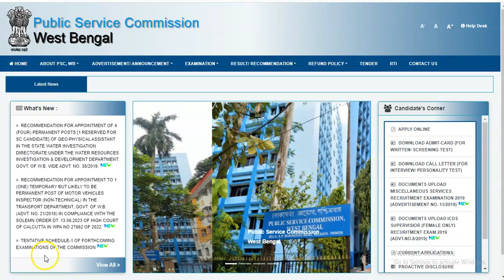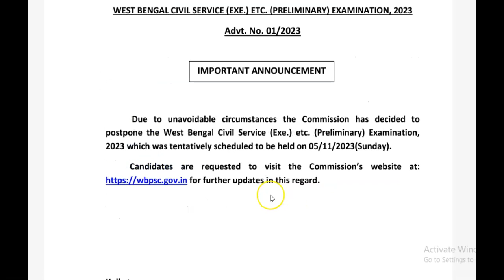WBCS PRELIMS 2023 EXAM POSTPONED